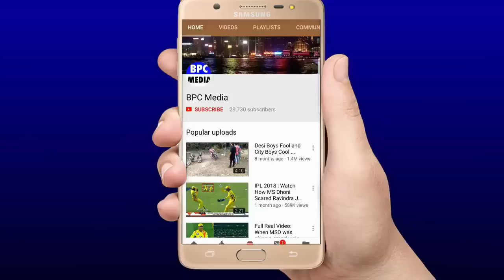देखिये,हार के बाद Dhoni ने किया होश उड़ाने वाला खुलासा,इस होश उड़ाने वाली वजह से हारा था भारत,जानिये..